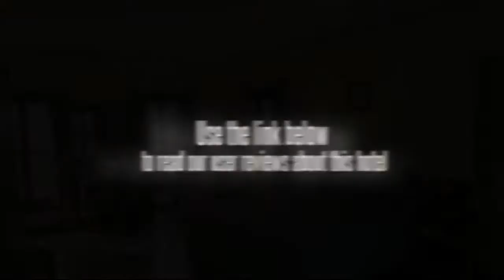Godavari Village Resort Kathmandu